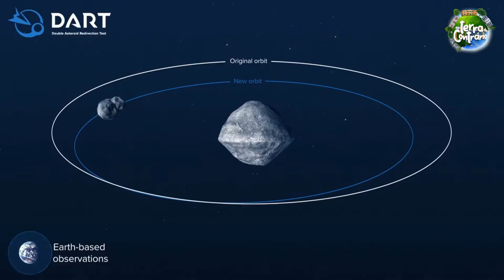A Ciência do Apocalipse Iminente em Não Olhe para Cima: A Ameaça do Espaço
"Não Olhe para Cima" é um filme que provoca reflexões profundas sobre nosso planeta e nosso futuro. Neste vídeo, vamos analisar as implicações científicas do filme e descobrir como a ciência pode nos ajudar a entender melhor a mensagem do diretor.
Vamos explorar temas como mudanças climáticas, impactos de asteroides e o futuro do planeta Terra, e como a ciência pode nos ajudar a compreender as consequências de nossas ações. Além disso, vamos discutir como o filme aborda questões como a política, a ética e a moral, e como elas se relacionam com as ciências exatas.
Não perca a oportunidade de descobrir a ciência por trás de um dos filmes mais impactantes do ano. Assista agora e deixe sua opinião nos comentários sobre as implicações científicas presentes em "Não Olhe para Cima"!